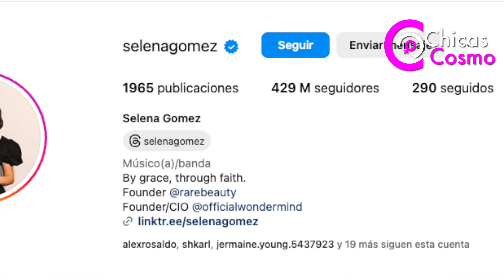SELENA GOMEZ REVELA CUAL A SIDO LA MAYOR LOCURA QUE A REALIZADO POR SER FAN